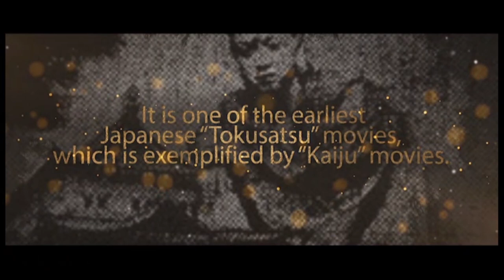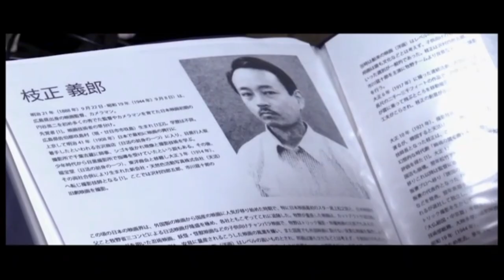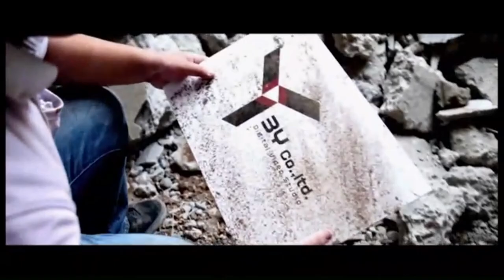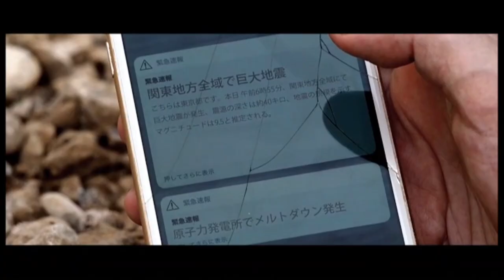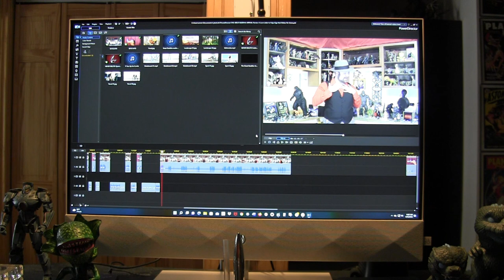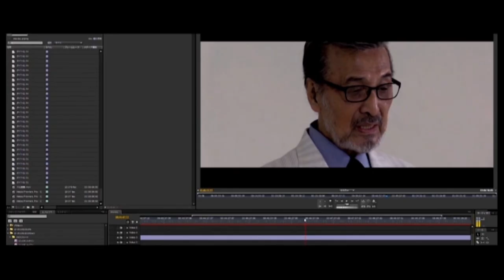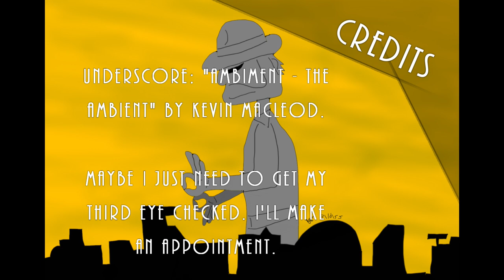THE GREAT BUDDHA ARRIVAL Review | A Love Letter to Kaiju Eiga that Makes No Sense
A reimagining of a lost film strolls in, only to confuse.

Assorted Absurdities
Emerald of Madoc City
Occult Mafia
Operation Red Dragon